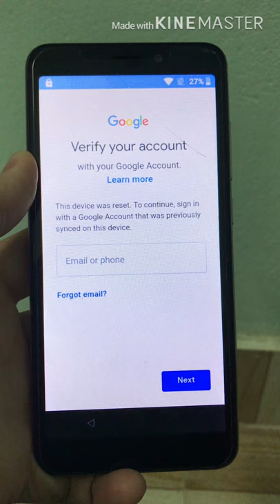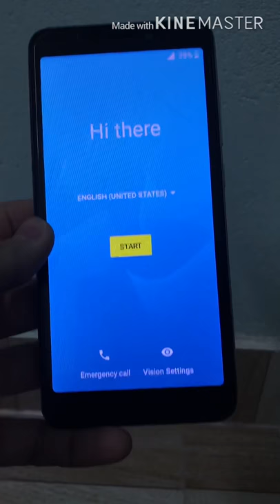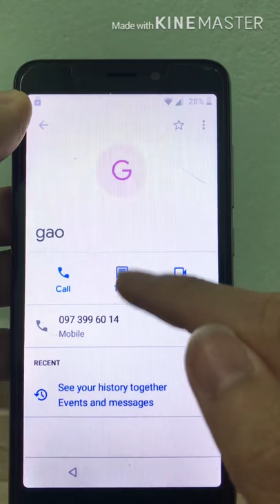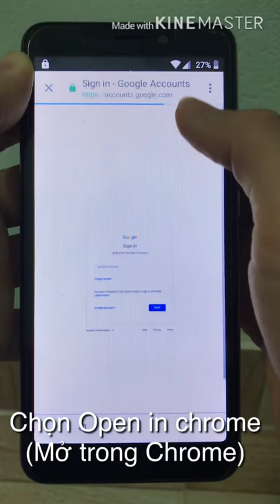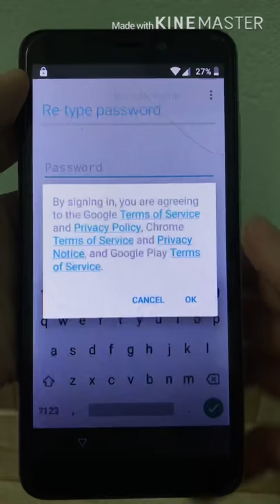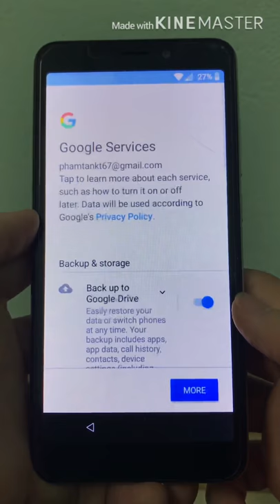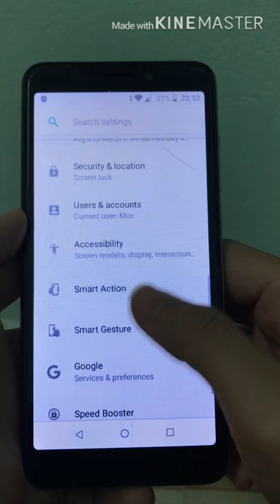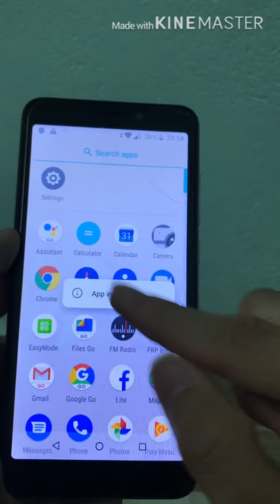Unlock gmail android 8.1 wiko suny 3 plus | sunny 3 plus frp | bypass frp w-k200, xoá gmail w k-200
Xác minh tài khoảng gmail wiko suny 3 plus
wiko sunny 3 plus frp bypass
sunny 3 plus tai khoan google
sunny 3 plus treo google
Trong trường hợp điện thoại của bạn bị như trên video, bắt "xác minh tài khoảng Gmail" thì hãy thao tác đúng y như trên nhé.Bạn cần 1 cái sim và 1 tài khoản gmail có biết mật khẩu-hoặc tạo mới cũng được. Các bạn để ý kĩ video để tránh thao tác sai nhé. Chúc các bạn thành công.